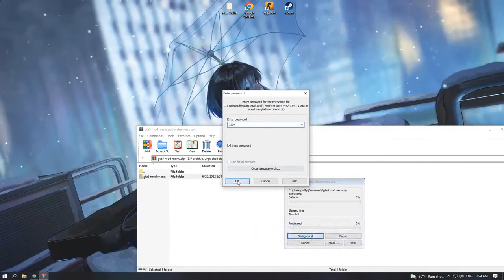GTA 5 ONLINE MOD MENU | GTA 5 CHEAT UNDETECTED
Password: 123

┏📕-Download the archive.
┣📗-Unzip in new folder.
┗📘-Open file